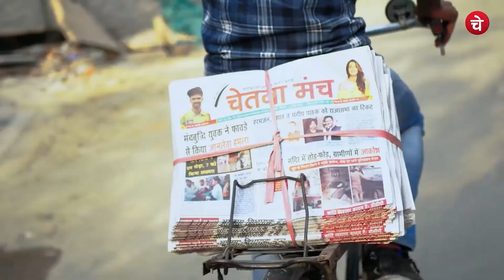महिलाओं के लिए दिल्ली बनी सबसे unsafe ? Crime Against Women 2022 | Delhi Crime | Chetna Manch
दिल्ली दिलवालों की या दरिंदो की ?